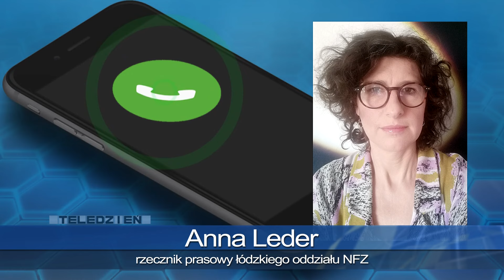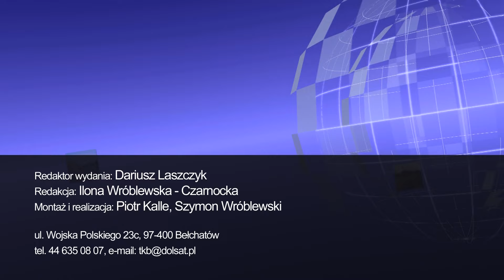TKB - TELEDZIEŃ - 18.04.2024